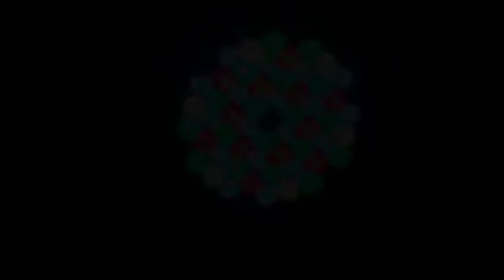PRABU-KEKASIH TAK DIANGGAP ALL ARTIS LAGU MIRIP ALM. BELI BLANTIKA JNGN LUPA SUBSCRIBE FAN LIKE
HIBURAN
LIVEKP.CIPEUTEUY JASINGA-BOGOR